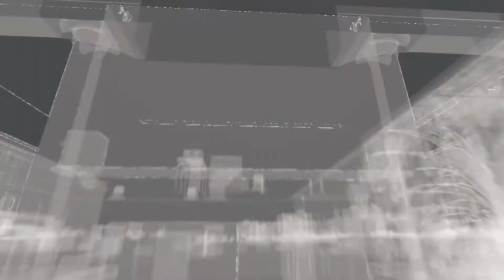WATCH DOGS - EPISODE 33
"Who is Raymond Kenney?"
The name of Raymond Kenney continues to pop up all over Chicago's ctOS network.

This time Aiden extracts a file that shows Blume's top executives posting a bounty on Kenney...